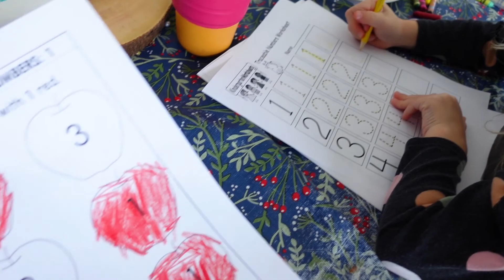PREGNANT STAYATHOME MOM to 3| Projects, hauls and shenanigans!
Hi guys, another day in the life with my wild and beautiful little girl gang.
For more of us, come say hi on Instagram @katrinabeharrell